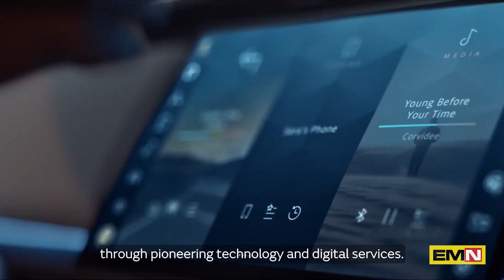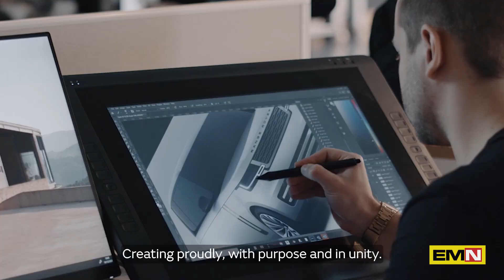With Reimagine strategy, Jaguar Land Rover to lead, not follow - Electric Motor News n° 11 (2023)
In a global media briefing at the Jaguar Land Rover Center in Gaydon, Chief Executive Adrian Mardell reaffirmed the company's commitment to its Reimagine strategy, which will reposition the company in a new role as an automaker Electric Modern Luxury by 2030 under the sign of being a leader and not a follower. At the same time, Jaguar Land Rover is progressing towards its financial targets and is committed to achieving positive net cash flow by fiscal 2025 and double-digit EBIT (earnings income) by 2026.
In italiano – Con la strategia Reimagine, Jaguar Land Rover è leader, non inseguitrice
In un incontro con i media di tutto il mondo, presso il centro Jaguar Land Rover di Gaydon, il Chief Executive Adrian Mardell ha riaffermato l'impegno dell'azienda nella sua strategia Reimagine, che riposizionerà la società in un nuovo ruolo di produttore di auto elettriche Modern Luxury entro il 2030 sotto il segno di essere leader e non inseguitrice. Al contempo, Jaguar Land Rover procede verso i suoi obiettivi finanziari e nella volontà di raggiungere un positivo flusso finanziario netto entro l'anno fiscale 2025 e un EBIT (reddito utile) a doppia cifra entro il 2026.
Video in lingua inglese.